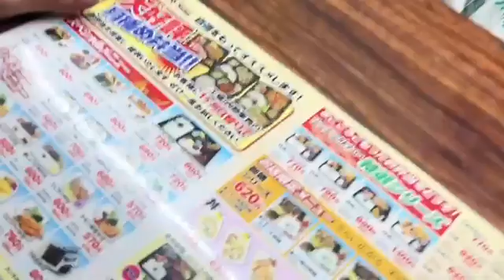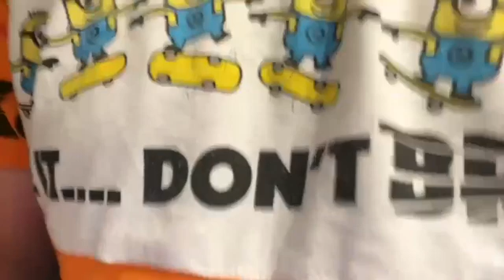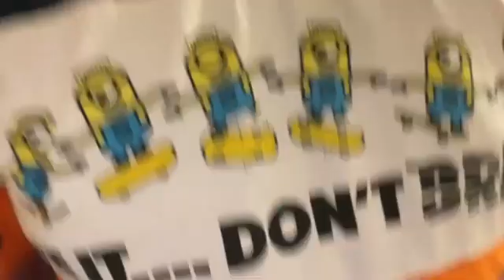ぜろわん・天スト宅から 2022年11月30日14時